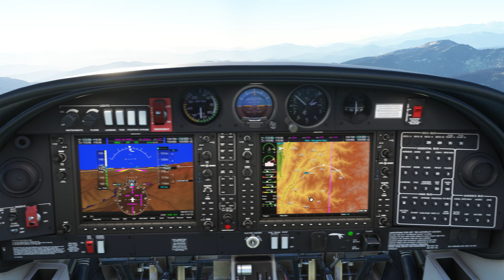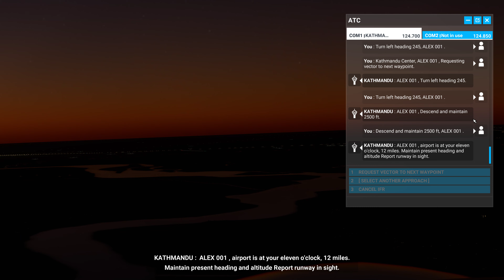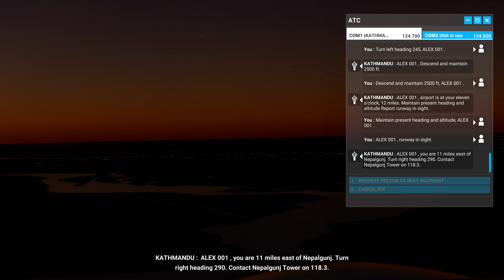FS2020 尼泊爾 丹增-希拉里機場 Tenzing-Hillary Airport (VNLK) to 尼泊爾根傑 Nepalgunj Airport (VNNG) 279Km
Microsoft Flight Simulator 2020  尼泊爾 丹增-希拉里機場 Tenzing-Hillary Airport  (VNLK) to 尼泊爾根傑 Nepalgunj Airport (VNNG) 279Km